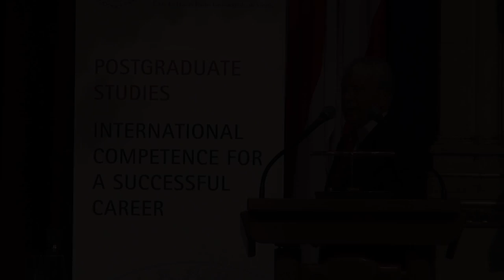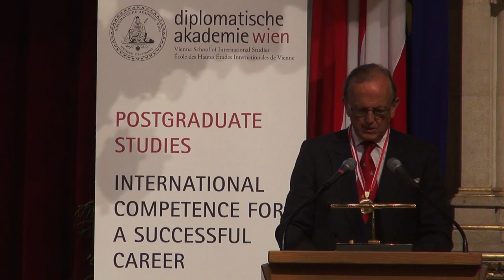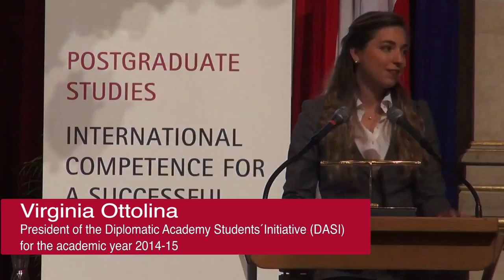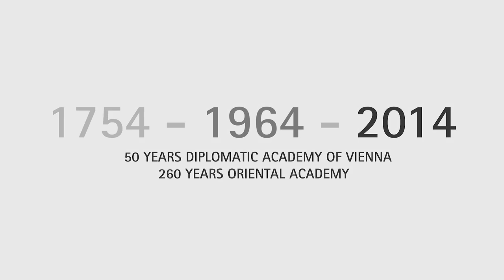Jubilees: 50 Years Diplomatic Academy of Vienna - Alumni and Students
On 2 October 2014, the Diplomatic Academy of Vienna celebrated two anniversaries: 50 Years Diplomatic Academy of Vienna and 260 Years Oriental Academy.

In two speeches, Ambassador (ret.) Alexander Christiani, alumnus of the DA's 1st Diploma Course, and Virginia Ottolina, current student and President of the Diplomatic Academy Students Initiative (DASI), talk about continuity and change at the DA over the course of 50 years.